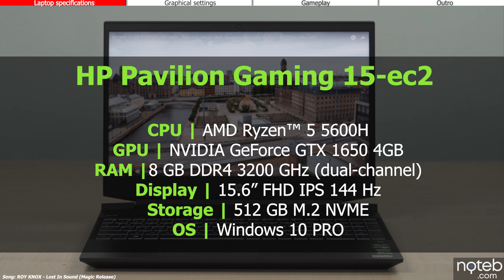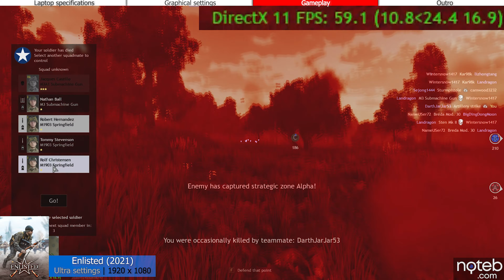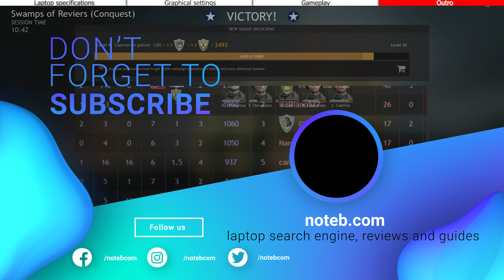HP Pavilion Gaming 15-ec2 - Enlisted Gameplay Benchmark (Ryzen 5 5600H, GTX 1650)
Enlisted benchmark test on the HP Pavilion Gaming 15-ec2. Having a Ryzen 5 5600H with GTX 1650 graphics and under 600$ price tag is one of the best budget laptops for gaming. Gameplay is recorded at 1080p with an Elgato 4K60 S+.

Timestamps:
0:00 Specifications
0:08 Settings
0:21 Gameplay [ FHD , Ultra settings ]
10:11 Outro

Specifications:
● Display: 15.6" , 1920 x 1080, 144Hz
● CPU: AMD Ryzen 5 5600H
● GPU: NVIDIA GTX 1650
● RAM: 8GB DDR4 MHz (dual channel)
● SSD: 512 M.2 PCIe SSD
● Wi-Fi: Realtek RTL8852AE Wi-Fi 6
● OS: Windows 10 Pro